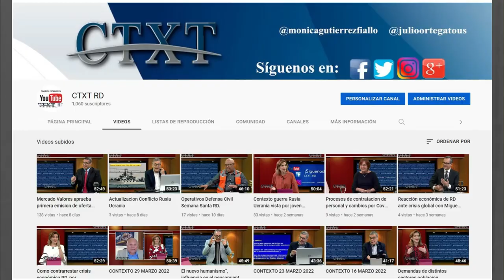Don Quijote de la Mancha. 30 abril 2022